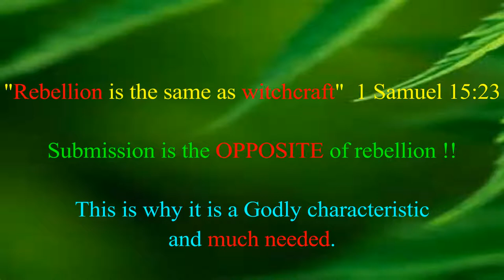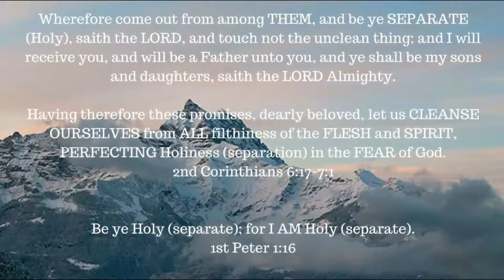ONE-A-DAY for the soul 1-30-18 -- Ephesians 5: 21 - 6: 9